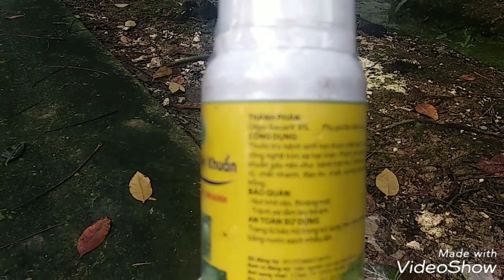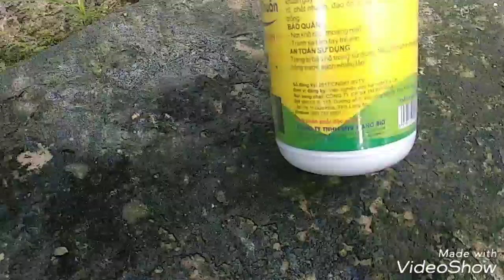Jackfruit technique 4 methods, 4 kỹ thuật trên cây mít ghép